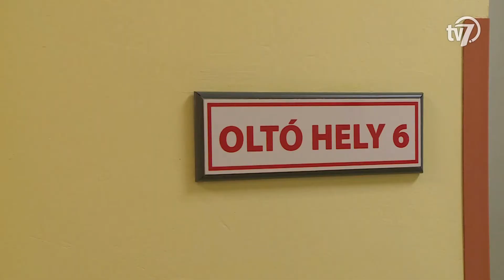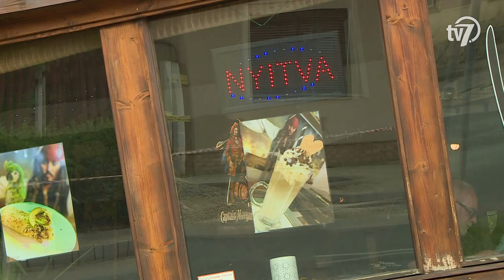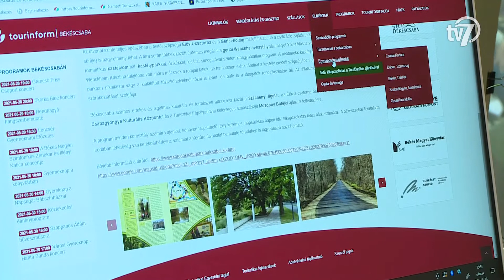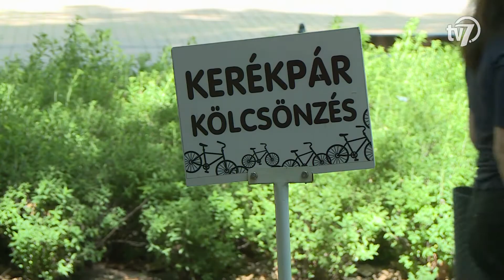Békés Megye Hírei - Híradó - 2021. 06. 01.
Nagyon fontos, hogy mindenki felvegye a második oltását is, hiszen a koronavírus több, különböző mutációja is megjelent már – fogalmazott az országos tiszti főorvos az operatív törzs keddi tájékoztatóján. Müller Cecília leszögezte, hogy az ismert adatok alapján, a Magyarországon használt védőoltások a mutánsok ellen is védelmet nyújtanak, főként a súlyos, életveszélyes megbetegedéstől óvnak. A beoltottak száma hazánkban már több mint 5 millió 176 ezer fő, közülük több mint 3 millió 655 ezer fő már a második oltását is megkapta. Az országos tisztifőorvos kiemelte, hogy jelenleg mind a hatféle vakcina rendelkezésre áll az országban, és folyamatos a szállítás, így aki regisztrált, szinte már másnap felveheti a vakcinát. Hangsúlyozta, hogy hogy jelenleg is zajlik a külhoni magyarok, illetve a Magyarországon élő külföldiek regisztrációja.

#2-  Vendéglátósok
A kormány júniusban is segíti a vendéglátással foglalkozó vállalkozókat. A kiszállított étel és ital után 27 helyett 5 százalék áfát kell befizetni, illetve ebben a hónapban is megmarad a munkavállalók után járó adó és társadalombiztosítási kedvezmény.

#3 – Tourinform
A békéscsabai Tourinform iroda is nyert a Magyar Turisztikai Ügynökség pályázatán. Az elnyert pénzből vendégbarát irodát alakítottak ki és a turisták számára biciklis, illetve rolleres járműparkot állítottak fel. Az iroda a békési megyeszékhely önkormányzatának kerékpárosbarát fejlesztéseivel összhangban nagy hangsúlyt fektet az ilyen jellegű kültéri időtöltésekre.

#4 – Dohányzás elleni világnap
Egyre több a dohányos nő Magyarországon, emellett pedig csaknem 40 százalékkal több az új tüdőrákos megbetegedés a körükben – derült ki egy, a dohányzásellenes világnap alkalmából nyilvánosságra hozott jelentésből. A férfiaknál viszont csökkent a dohányosok száma az elmúlt években, de még így is sokan gyújtanak rá rendszeresen.

#5-  Veres Laura köszöntése
Dr. Görgényi Ernő, Gyula polgármestere köszöntötte a budapesti úszó Európa-bajnokságon ezüstérmet szerzett Veres Laurát hétfőn a városházán. Az eseményen részt vett az ifjú tehetség edzője, Tóth András is, aki beszélt a tokiói nyári olimpiai részvétel lehetőségéről is.

#6- Kosárlabda beharangozó
Sorsdöntő összecsapásra készül szerdán a férfi kosárlabda NB II-ben szereplő Békéscsabai Kosárlabda Klub. A viharsarki együttes a rájátszás utolsó mérkőzésén a DEAC Campusfesztivált fogadja hazai pályán. Jancsika Árpád csapata jelenleg a tabella 2. helyén áll és csak győzelem esetén őrizheti meg ezt a pozíciót, amellyel szerepelhet az NB I/B-be való feljutásért zajló keresztjátékban. A csapatok három idei találkozója két békéscsabai és egy debreceni győzelemmel zárult. A Békéscsaba – DEAC mérkőzés szerdán 18 óra 15 perctől kezdődik az Evangélikus Sportcsarnokban. A hazai szövetség döntése értelmében a szurkolók védettségi igazolvány birtokában tekinthetik meg az összecsapást.

#7- Akadémia értékelés
Veretlenül nyerte meg az NB II-es dél-keleti csoportot a Békéscsaba Labdarúgó Akadémia U15-ös együttese! Nyéki Boldizsár tanítványai a Kórház utcai stadionban biztosították be a bajnoki címet két fordulóval a vége előtt!